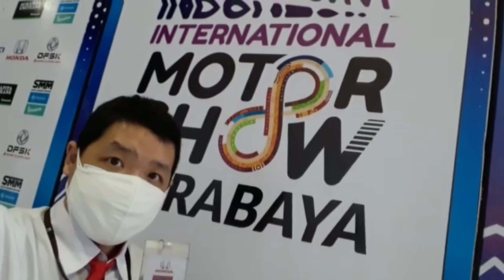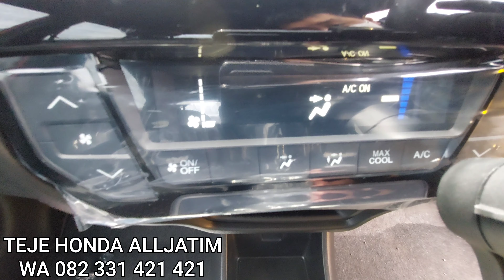URBANITE PUTIH,Brio,Rs,Urbanite,2022,Brio,Urbanite,Warna,Putih,Warna,Hitam,Warna,Kuning,Warna,Orange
PEMESANAN ..

MELAYANI..

SAMPAI PAPUA ..

JAMINAN MURAHHH 😊😊😊

video lainnya ..

***TIPS PERAWATAN MOBIL HONDA MURAH ..